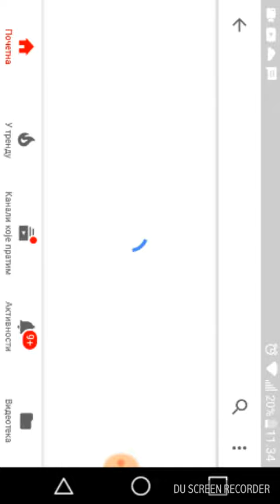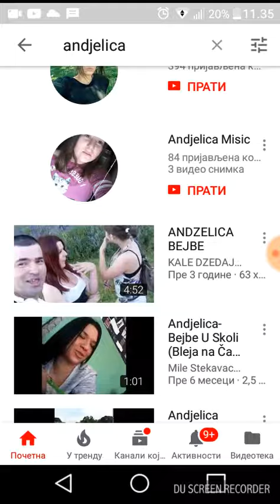Fan godine je